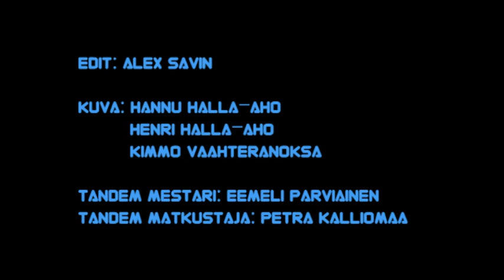Petra Kalliomaa Tandem Jump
Tandem jump at Räyskälä DZ, Finland. Performed on 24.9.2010 by Petra Kalliomaa from SuomiPop radio.